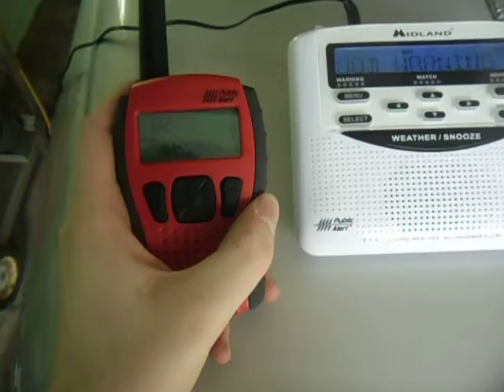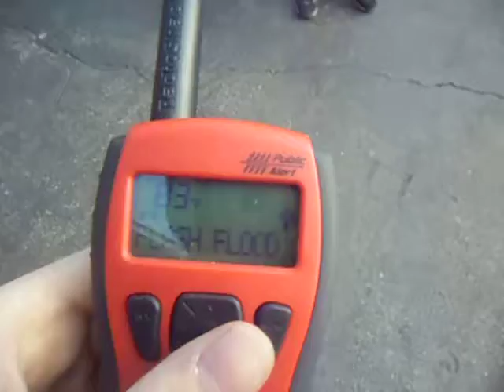Real EAS #255 - Flash Flood Warning